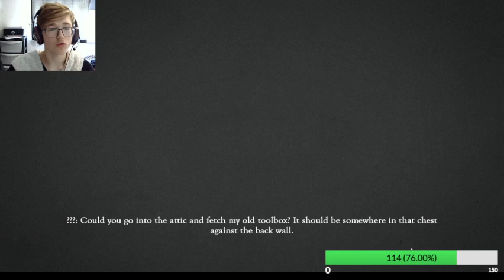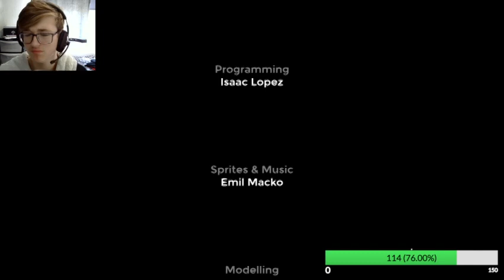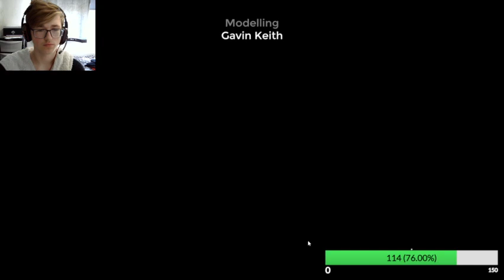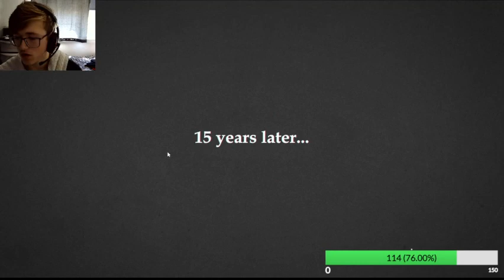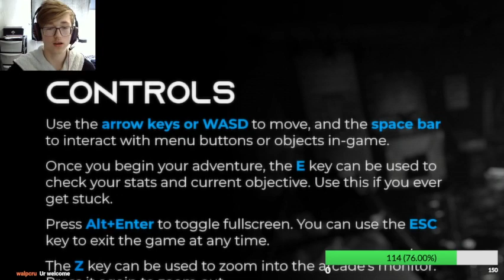The Jellyfish Of YouTube Beats My Popgoes And Starts Popgoes Arcade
Streamed Live On Twitch (Link Below)
Follow Me Everywhere:
It helps the channel a lot!
Hello everyone! It's Jensen TheJellyfishOfYouTube here and this is my VODS channel. On this channel you will see most live streams that I've streamed on twitch. If you have any games you want me to play, you can either comment down below and I'll say in the video that I saw you suggest it or if you wish to remain anonymous, you can email me at
If you want to see shorter, more refined content, head over to my regular channel, The Jellyfish Of YouTube.